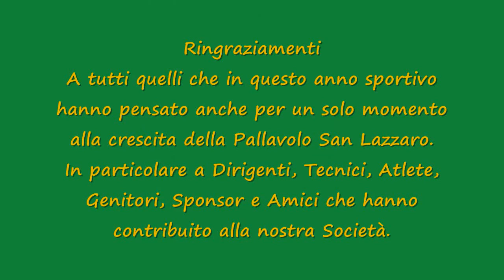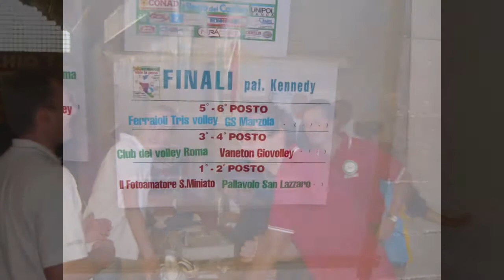volley 2008 isl 0007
Fine stagione 2007/08 ASD pallavolo San Lazzaro